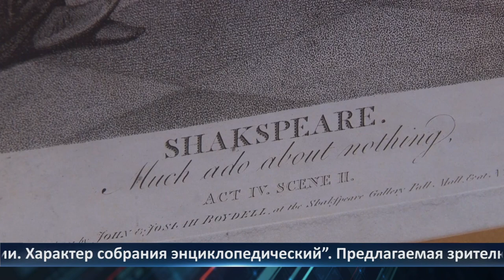День города — новости Рязани 13.01.2022